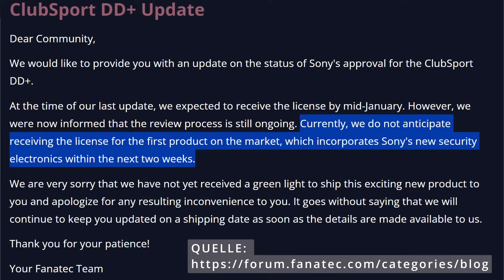Fanatec - Nichts Neues, dafür ein paar einordnende Worte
Es war mal an der Zeit, ein paar Dinge etwas näher zu erläutern und auch gerade zu rücken.